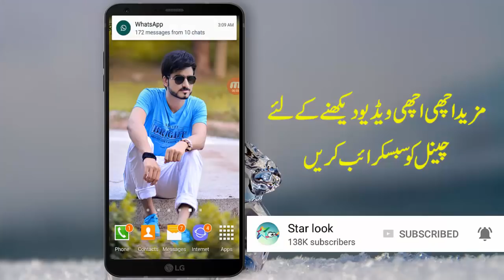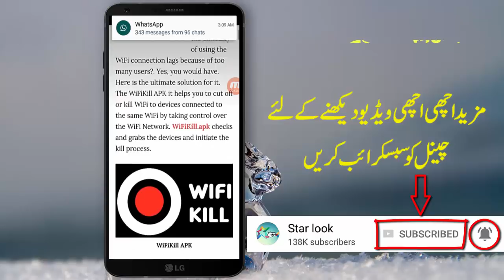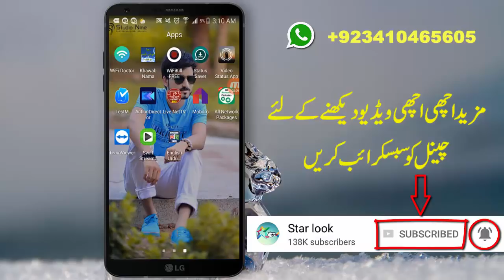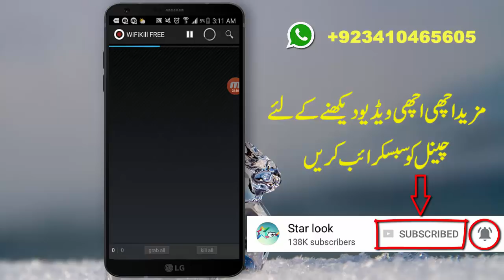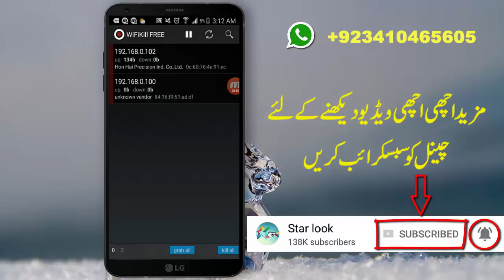How To increase Wifi Speed On Android Phone Urdu Hindi By Star Look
in this video i will show that how you can increase wifi speed on your android phone. many people want to boost wifi speed on android.it's a good way to to increasing your wifi speed.
increase Wifi Speed On Android